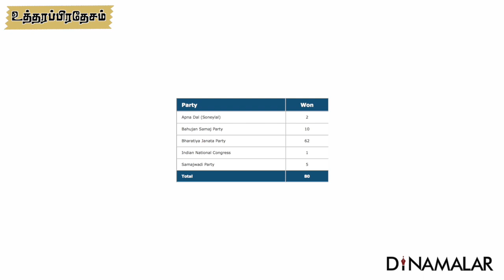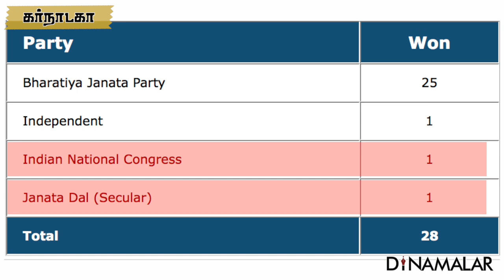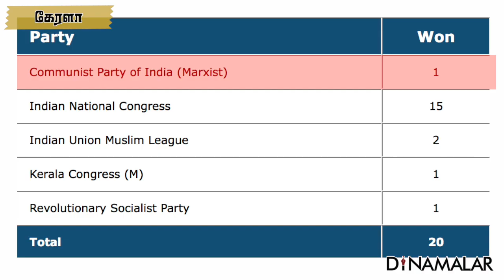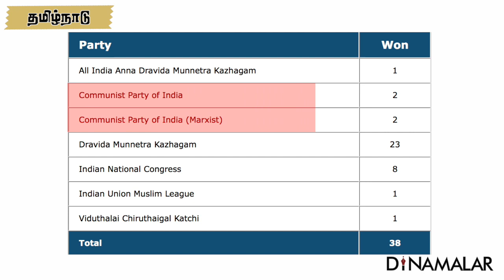BJP வெற்றிக்கும் Cong. தோல்விக்கும் இதுதான் காரணம் | BJP Success Congress Failure | Modi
பணமதிப்பிழப்பு நடவடிக்கை,
ஜி.எஸ்.டி. வரி
பெட்ரோல் டீசல் விலை உயர்வு,
மாட்டுக்கறி சர்ச்சை
போன்ற காரணங்கள்
லோக்சபா தேர்தலில்
மோடிக்கு எதிராக இருக்கும் என,
கூறப்பட்டது.